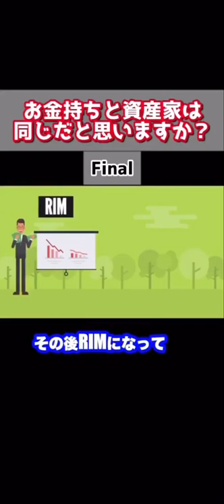【投資の授業 | Part 4】Q: 保護者が大絶賛！竹花の投資授業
毎日配信してますので明日も次のパートをお楽しみに待っててください😊

■UR-Uって何？